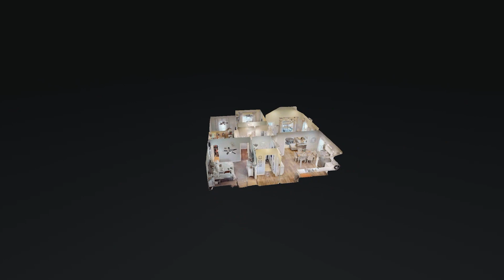417 Bell St Chapel Hill TN 37034 — Rhonda Smart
417 Bell St Chapel Hill TN 37034 - Rhonda Smart

417 Bell St Chapel Hill TN 37034 - Rhonda Smart

417 Bell St Chapel Hill TN 37034 - Rhonda Smart
360 virtual tour real estate